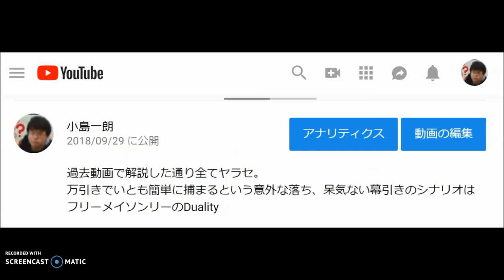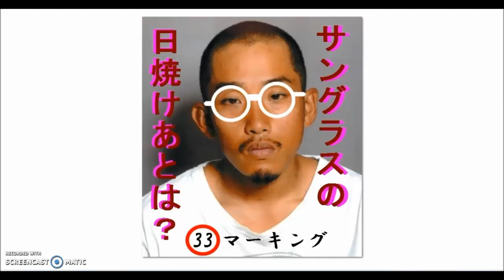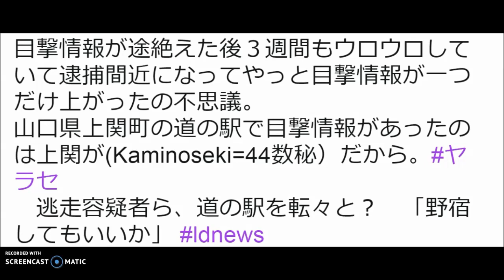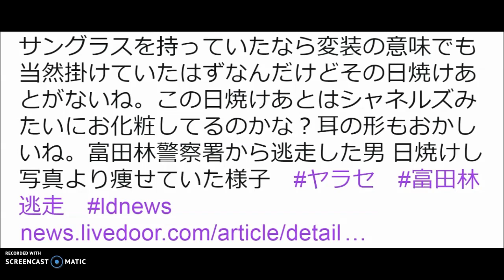⑧/⑨ヤラセ富田林逃走 (コード解析) クライシスアクター樋田淳也 フリーメイソンリー逃走劇 逮捕日 ( 2018年9月29=11・9・11)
過去動画で解説した通り全てヤラセ。
最期は万引きでいとも簡単に捕まるという意外な落ち、呆気ない幕引きや漫画以下のシナリオはフリーメイソンリーのDuality。

サングラスを常に着用していた樋田容疑者の顔は真っ黒に日焼けしているのに、サングラスの日焼け痕が見られないのはなぜだ？　（おかしなシナリオこれもDuality)

逮捕直前周南市道の駅ソレーネ周南での万引き額1053円(計サタンナンバー9)
その前の9月28日には山口県上関町の道の駅でタコ飯やカツサンドなど1800円分（18=9 or 666）を盗む。
ヤラセ 44マーキング　8月12日に勾留先の大阪府富田林署から逃走し、300km以上離れた「道の駅サザンセトとうわ」＝（Sazan Seto Towa=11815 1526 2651=44ピタゴラス数秘）を樋田容疑者が訪れたのは、約1ヵ月後の9月18日（99⇔66 or 666)

サザンセトとうわ（44数秘）
座標
北緯33度54分15秒 　33マーキング 44マーキング

逮捕後100数十点中36個（666）の所持品には時計が3つあるがどれも数字の組み合わせで33をマーキング。
何故か下着は無いようだ。これだけサイクリング用品を揃えていたにもかかわらず長距離には欠かせないパッド付きサイクリングパンツが無いのはおかしくないか？
キリストの磔刑を逆さにした状態を表す反キリストのピースマークのシャツにHappiness（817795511=44ピタゴラス数秘）の文字。

目撃情報が途絶えた後３週間もウロウロしていて逮捕間近になってやっと目撃情報が一つだけ上がったの不思議。

山口県上関町の道の駅で目撃情報があったのは上関が(Kaminoseki=44ピタゴラス数秘）だから。

28日上関で防犯カメラ目撃情報また所持金は280円（28のDual)
280→2×8→HH→ハイルヒトラー

確保された日付
2018年9月29日(11/9/11)　119⇔911→99⇔66(33Dual)
確保、逮捕された時間　PM6時30頃(666) や現行犯逮捕6時27分→（6:9）その後、指紋の一致などにより、 樋田容疑者 と断定されたのが午後9時30＝27（999⇔666 or 9）だった。
店側の通報はPM5時55や5時56の報道。
加重逃走で再逮捕9/30日(999⇔666 or 9）

Predictive Programming　(2日前の27日、吉澤ひとみ の保釈時、迎えに来ていた黒いバンのナンバー692を反転させたりして数字を並び替えると929）
確保された地名
周南市 Shunan City＝(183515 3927)=44ピタゴラス数秘
山口県周南市 Yamaguchi Ken Shunan Shi （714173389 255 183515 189)=96ピタゴラス数秘
(6/9新幹線ヤラセ殺傷刺殺事件、9/6吉澤ひとみヤラセひき逃げ、北海道胆振地震)

ソレーネ周南道の駅は富田林署から360km(666 or 9)離れた場所（朝日）（毎日、読売新聞は350km）（ANNは直線で370km=777）

ヤラセ事件スタート地
富田林市 (Tondabayashi Shi 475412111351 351)=44カルディアン数秘、
（Tondabayashi City=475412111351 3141)=44カルディアン数秘
逮捕地

同じく自転車を盗んだ疑いで逮捕されている日本一周サイクリングの同行者は愛媛ではなく香川観音寺市で樋田淳也に初合流(44歳)
ロードバイクの後ろには赤と青のフリーメイソンリーカラー（合わせるとRoyaltyの紫）
前にはオレンジ（Orange=691575=33）色のクーラボックスも。

最初のひったくり現場
羽曳野市（Habikino Shi 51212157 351)=33カルディアン数秘

樋田淳也の実家
松原市(Matsubara Shi  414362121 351)=33カルディアン数秘

①【ヤラセ逃走事件】　クライシスアクター樋田淳也容疑者　富田林警察署留置所逃走事件　33フリーメイソンリーコード　元警視庁 吉川祐二解説事件は全てヤラセ事件。

30歳に3000人態勢→33
③ヤラセ 富田林逃走 　クライシスアクター樋田淳也 フリーメイソンリー 33マーキング

羽曳野市でアリバイ工作用監視カメラに捉えられていたとされる時間
2018/8/13/21:04:03=33

クライシスアクター 樋田淳也に間違われパトカーに追跡され死亡したとされる高校生の　ヤラセ　事故現場バス停には33の鑑識表示ナンバー(衝突したとされる場所には傷すら確認できず。またメディアもその場所の撮影を恣意的にカット)

④ヤラセ富田林逃走事件　クライシスアクター樋田淳也　ヤラセパトカー追跡バイク高校生バス停激突死事件　此花区33フリーメイソンリーマーキング

⑤ヤラセ富田林逃走事件　クライシスアクター樋田淳也　フリーメイソンリー33マーキング　パトカー追跡盗難車バイク此花区男子高校生衝突死事件②

うさぎの刺青
White Rabbit=(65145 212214=33 )カルディアン数秘
手配写真のスリッパに白黒フリーメイソンリーチェックシンボル

⑥樋田淳也ヤラセ富田林署逃走事件　フリーメイソンリー ロッジ オカルトチェックシンボルマーキング　ヤラセ加古川権現ダム小西優香遺体遺棄事件

ヤラセのマーキング
３０日（事件発生）３０歳（樋田淳也）→３３
此花区の男子高校生→konohana→33カルディアン数秘
バス停支柱近くガードレール上にある鑑識の三角標識は33をマーキング

より事件に真実味を持たせる効果も狙っているでしょうが、彼等は批判されようが国家ぐるみの作り手側なのでなんとも思っていませんし、逆に批判されて大衆が騙されていることを知り喜びを感じているでしょう。
大衆は簡単に世論誘導されるでしょう。

フリーメイソンリーは恐怖と分断を自ら作り出し、不安を煽って大衆をコントロール。

警察の失態も捏造自作自演劇です。
これをきっかけとした反動で警察権力の強化拡大、監視カメラ顔認証システム導入、GPSチップ体内埋め込みなどの奴隷監視社会、大衆の白痴化、メディア洗脳など様々なNWOアジェンダを推進していきます。

警察（police=763935=33）ピタゴラス数秘
NHK＝14＋11＋８=33（アルファベット順）
羽曳野市（Habikino Shi=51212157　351=33）カルディアン数秘
松原市（Matsubara Shi=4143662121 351=33）カルディアン数秘
此花　(konohana=27575151=33）カルディアン数秘
防犯カメラ映像に容疑者らしき人物が中央部分に映る時間は
（2018/8/13/21:4:03＝11+8+1+3+2+1+4+3＝33）
富田林市（Tondabayashi Shi=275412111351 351=44）（ピタゴラス数秘=DD=Death,Destruction）
西淀川（Nishiyodogawa=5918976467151=69）ピタゴラス数秘

樋田淳也30歳に搜索3000人態勢＝33

富田林逃走→とんだばやしとうそう→富田林と嘘。

富→クライシスアクター島津慧太による富山市奥田交番ヤラセ襲撃事件を連想。
田→奥田交番
林→クライシスアクター小林遼によるヤラセ新潟女児殺害を連想。

大阪市生野（Osaka Shi Ikuno=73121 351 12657=44）カルディアン数秘
大阪市平野（Osaka Shi Hirano=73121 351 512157=44）カルディアン数秘
東住吉区（Higashi sumiyoshi Ku=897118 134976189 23=96）ピタゴラス数秘